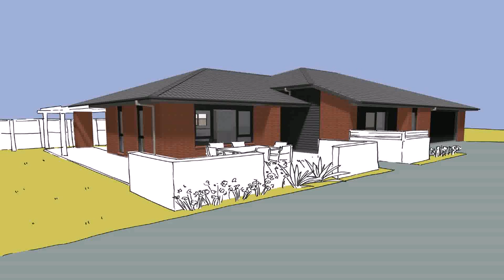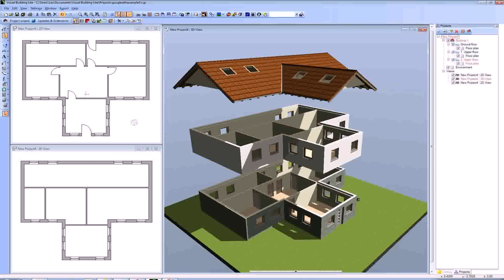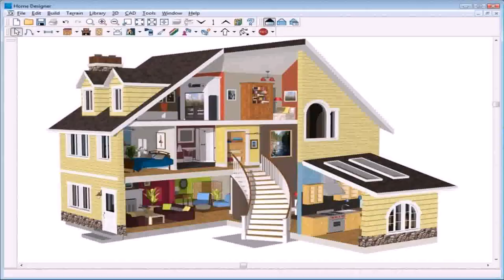Design Your Own House Exterior Online (see description)